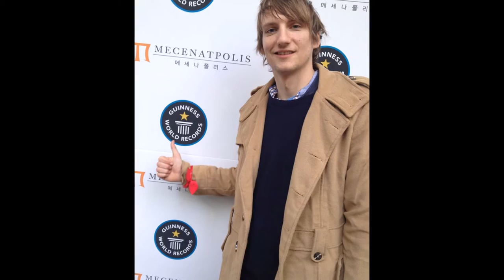Bboy DOPE - Tom Stanford Memorial - Roller Coaster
This is a tribute to our friend and crew mate, Tom.  This video was shown at "Dope Jam", TIP Crew Studio on October 10, 2015.

The song in this video is a remake on an original song that Tom wrote called "Roller Coaster".

We love you and miss you Tom.  Rest in power.
-Ben